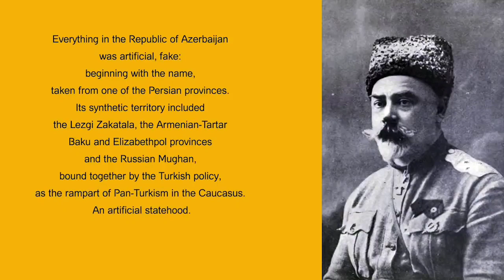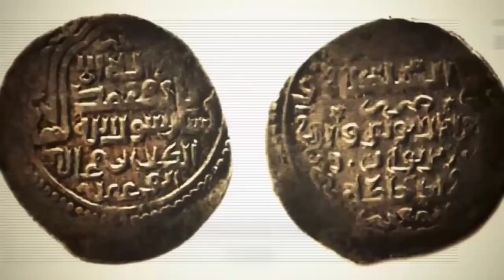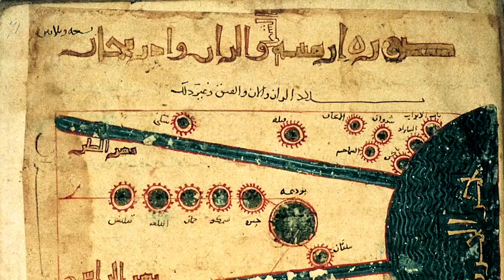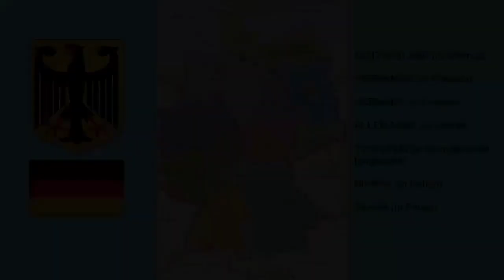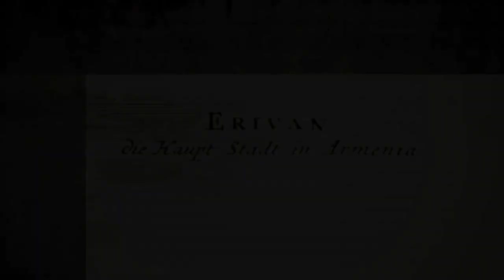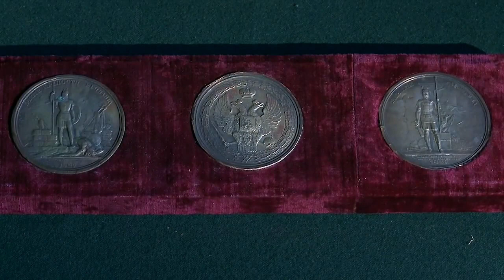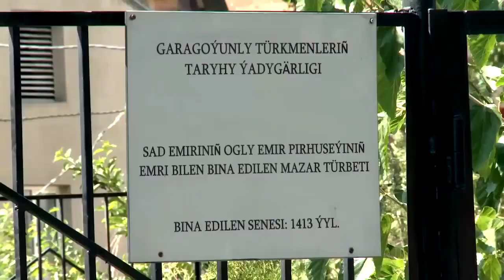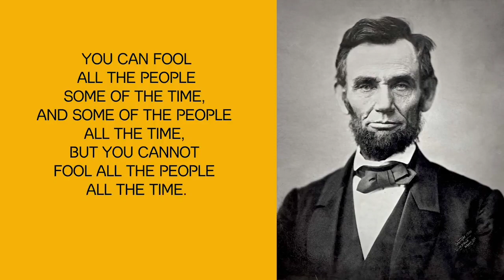Artificial history of Azerbaijan